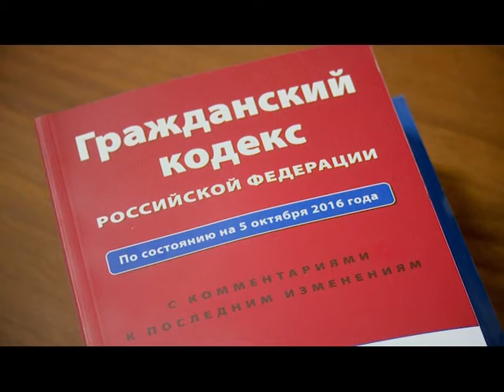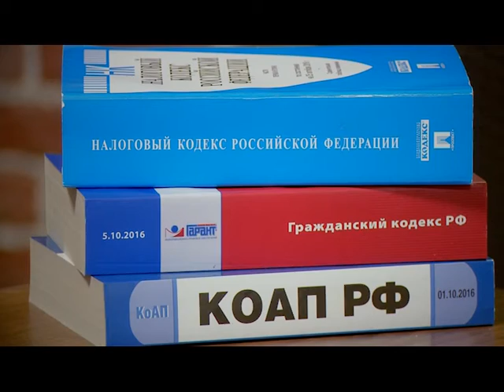Раздел совместно нажитого имущества после развода. Слово юристу. Выпуск 4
Благодаря нашей программе, телезрители получат важные и полезные советы на все случаи жизни от проверенных юристов. Смотрите нашу программу "Слово юристу" и Вы узнаете, как разделить совместно нажитое имущество после развода, как происходит дарение и наследование земельного участка, а также многое другое!